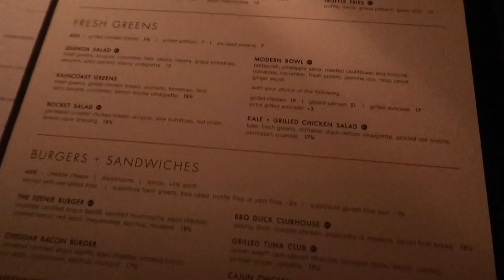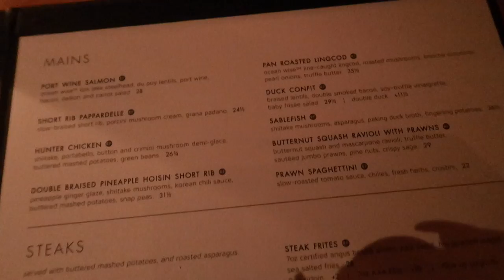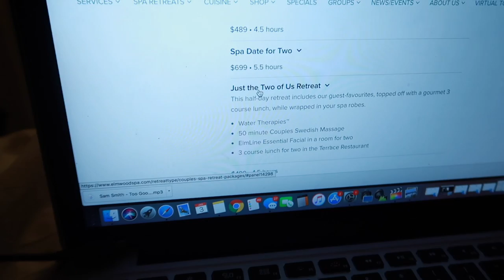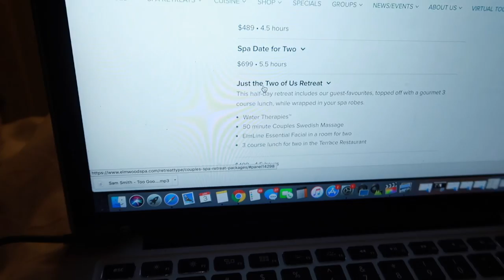Are We Ever Going To Agree!?